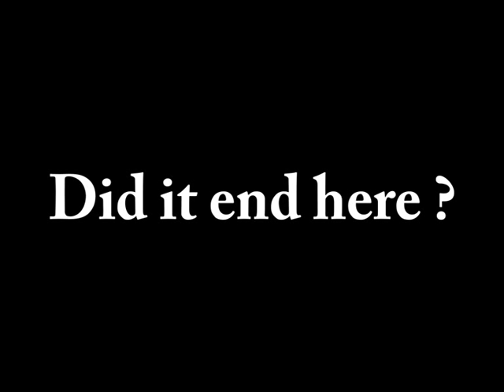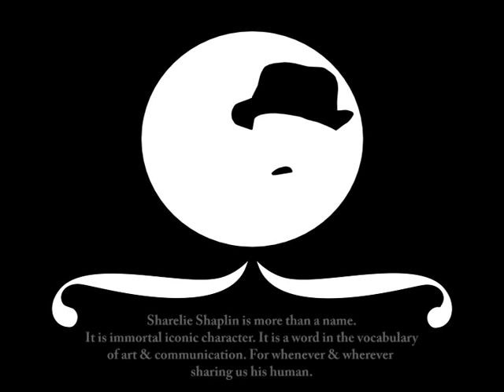Sharelie Shaplin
Sharelie Shaplin is a short movie introducing the Revolutionist Charlie Chaplin and his passage through eras, places, & various interactive communication arts [ Cinema, Theater performance, Animation, & Graphic -- iconic & symbolic art ]

& It Tends To Say:
"Sharelie Shaplin is more than a name. It is immortal iconic character. It is a word in the vocabulary of art & communication. For whenever & wherever sharing us his human."

Title:
Sharelie = Share + Charlie

Group Academic Art Work
Director, Photographer, & Editor Fatima Farhat
Animation & Lighting by Remi Abdul Rasoul [ Intro + Ending ]
& Pascal Jamous [ Demonstration ]
Theater Performer Ali Jawad

Lebanese University - Institute of Fine Arts - Graphic Design & Visual Communication Dept - Master 2
Performance Art Course
Instructor Faek Homaissi

Softwares
Toon Boom [ Animation ]

7 March 2012